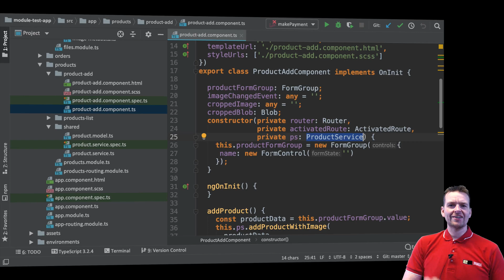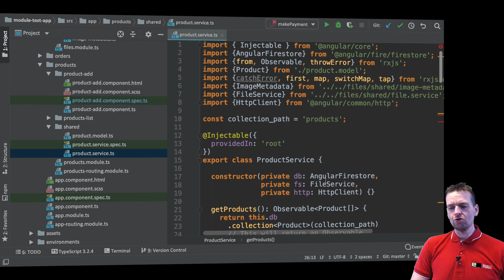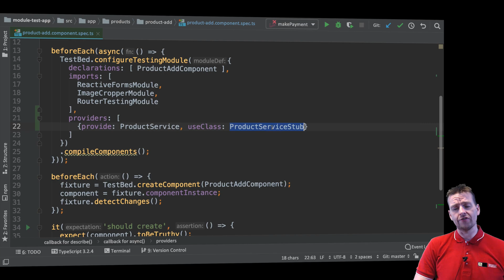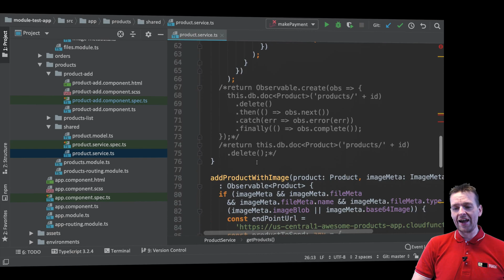Advanced Web Apps 2019 | Unit Testing in Angular | S3P6 | Override Service with ServiceStub